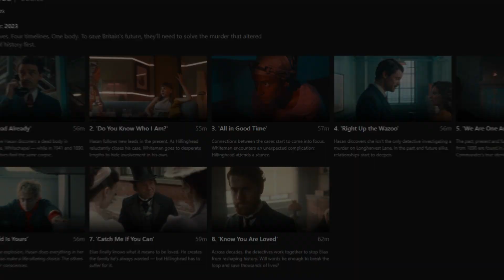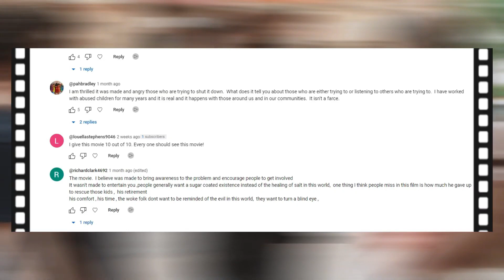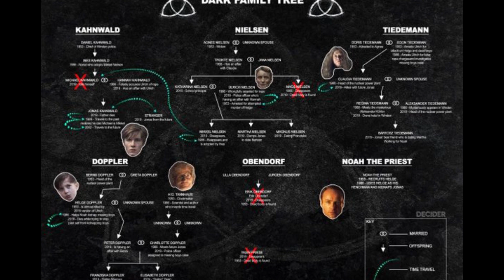bodies Netflix - I NEED TO BE BRUTALLY HONEST WITH Netflix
When a body, the same body, is found on Longharvest Lane in London's East End in 1890, 1941, 2023, and 2053, one detective from each period must investigate. As connections are drawn across the decades, the detectives soon discover their investigations are linked, and an enigmatic political leader becomes increasingly central. To solve the mystery, the four detectives must somehow collaborate and uncover a conspiracy spanning over 150 years. Bodies is a time-travel murder mystery limited series on Netflix. Should it be on your watchlist? Thanks for checking out my Bodies (2023) Netflix Limited Series Review!

Welcome to our channel, we will talk about  movie and series and manga and anime and  the trend in amc and HBO and Netflix and blue marvel and amazon prime day must haves and  box office and imdb pro  , and certainly about the best series such as Game of thrones